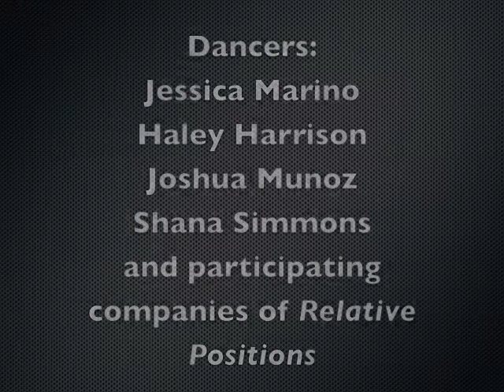Shana Simmons Dance/The Eclectic Laboratory Chamber Orchestra PROMO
A current promotional video of the past collaborations between Shana Simmons Dance and The Eclectic Laboratory Chamber Orchestra.  Unique environments, interesting music, always new.